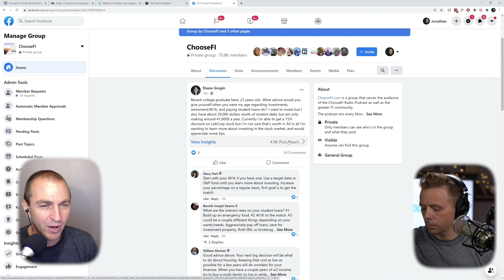Back to Basics | 253 | What it means to Choose Financial Independence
We're back to making full financial independence video podcast episodes!

Going back to the basics of ChooseFI being a crowdsourced show, Brad and Jonathan address what's going on in the FI community with a wild card Friday episode.

Why revisit content that's already been discussed? After several years of introducing new ideas, the ChooseFI audience may be in a different place financially and ready for a refresher on some of the more advanced concepts presented earlier in the show's history. And newer listeners may not have combed through the archives and missed out on topics relevant to their situation. This episode back to basics provides an orientation of what ChooseFI hopes to deliver.

And it’ll make sure you never miss another video ;)

About us:
Everything we do, we do to help you slash your expenses, crush debt, and build ways to earn a living remotely by starting online businesses. Then we help you invest in the safest way we know how, despite the ups and downs of the stock market.

Every video is packed with content and actionable tips, and we get you from how to wow in 3 minutes. That's right - give us 3 minutes, and you'll get the step-by-step inside scoop on how to make and save more money, then make that new money go to work for you.

We take the hits, so you don't have to, because ultimately, we want you to become financially resilient during these trying times, and get you started on the path towards Financial Independence.